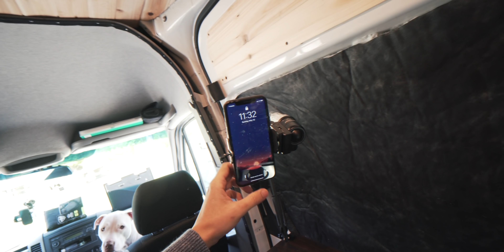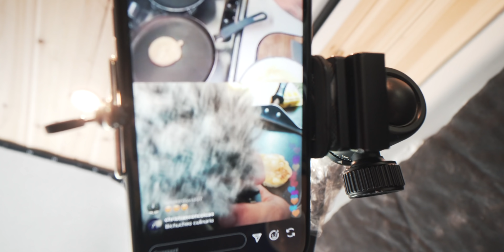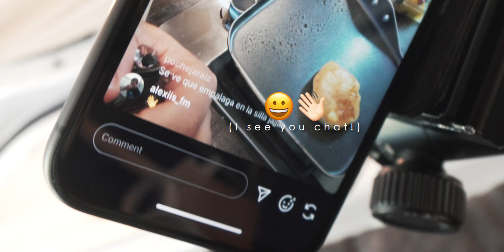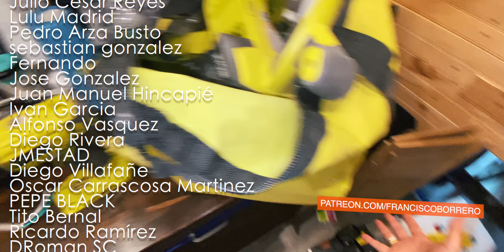EL INCIDENTE DE LA HAMACA.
EPISODIO 31 - 4TA TEMPORADA

NUESTRA TIENDA PERSONAL (desactivada de momento)
Wishlist amazon

Si quieren usar esta música en tus videos (primer mes gratis)

Musica en este video por:
Strapt (Instrumental Version) - Pandaraps
Philip E Morris - King Of The Roads
High Noon - Toby Tranter
Heartbreaker (Instrumental Version) - Gloria Tells
Strollin' - Tigran Viken
Wah De Gwaan - Calisto Young
Play It Cool - Duke Herrington
Smallest of Steps - Stationary Sign
Jump the Streets - The Fly Guy Five
In And Out Of Love (Tigerblood Jewel Remix) - The Eastern Plain

PARTES DE MI BICI:
CRANK (50T)
HANDLEBAR (42CM)
COG/PIÑON (17T)
STEM (100MM)
CAUCHOS (700X25)

HAGO MIS VIDEOS CON:
CAMARA SONY
LENTE 1
LENTE 2

ALGUNOS ITEMS DE LA VAN:
Cable baterias
100 amp fusible
Charge Controller
Placa de distribución
Apagado/encendido del sistema
Extension Paneles
Paneles Solares
Brackets Panales
EL TRIPOD BARATO
Kit herramientas
Cinta para reparar metal
Calefacción portátil para acampar
Escurridero para la ducha
Sellador Marino
Detector de Gas y Monóxido
Aislante en Spray
Aislamiento Thinsulate (40x60)
Adhesivo 3M (x2)
Ventilador MAXXFAN
Camara DMYCO para retroceso